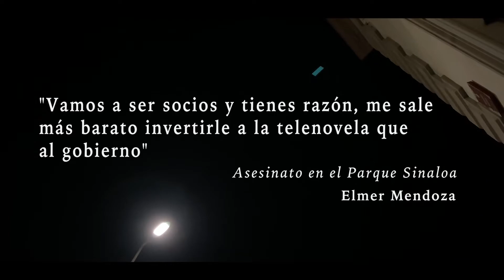PERFILES | Un cortometraje de Isabel Lores | Tenerife Noir Express 2020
Cortometraje de Isabel Lores para el Tenerife Noir Express 2020, sección oficial de cine express del Festival Atlántico del Género Negro Tenerife Noir.

Lema: "Vamos a ser socios y tienes razón, me sale más barato invertirle a la telenovela que al gobierno". Élmer Mendoza, "Asesinato en el Parque Sinaloa".

Dirigido y escrito: Isabel Lores
Director de fotografía: Isabel Lores
Operador de cámara: Isabel Lores
Interpretación: Javier Socorro y Diejo Lupiañez